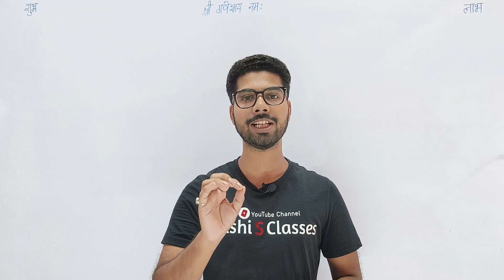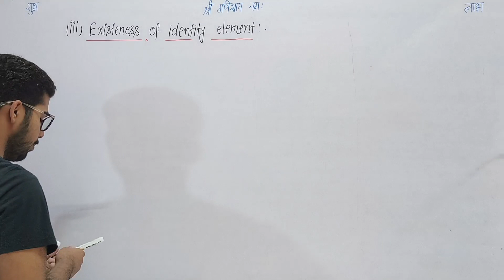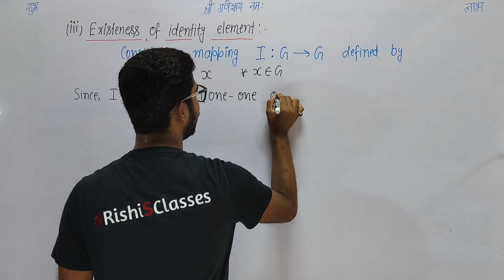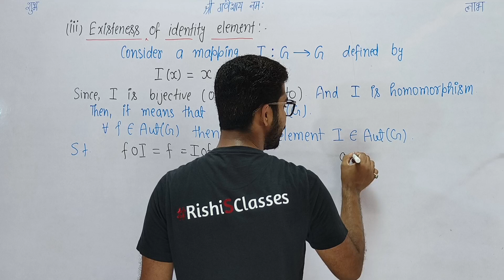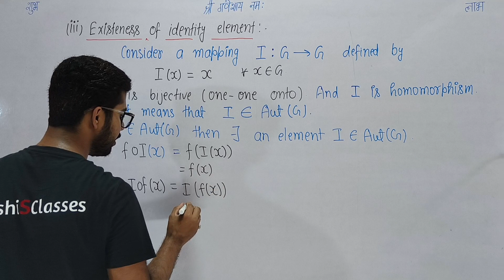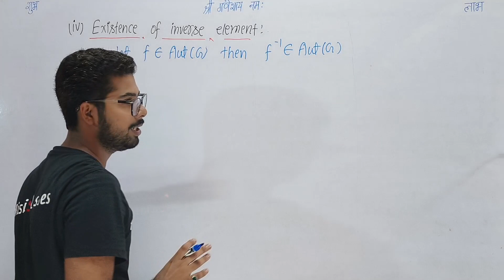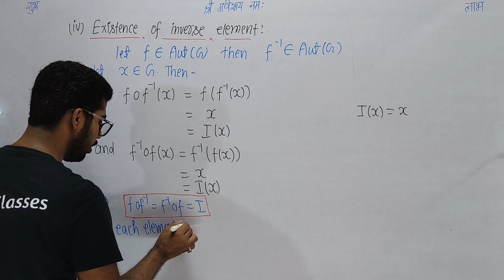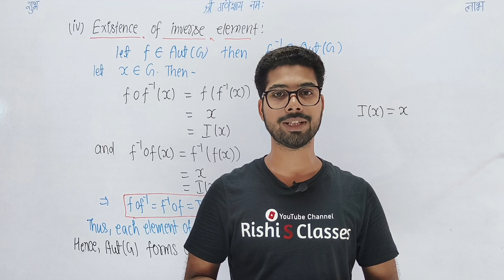Automorphism group(Part 2)|Bsc 5th semester mathematics|Group theory|Unit 1|L4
Bsc 5th semester maths classes के इस विडियो में Bsc 5th semester mathematics का एक और lecture लेकर आ चुके हैं और इस विडियो में group theory and ring theory and linear algebra paper में bsc 5th semester maths unit 1 का 4th lecture लेकर आए हैं।

Bsc 5th semester maths chapter 1 के इस विडियो में automorphism group part 2 के बारे में पढेंगे।

◆ YOUTUBE Channels -
📝हमारा पढाई का चैनल : Rishi S Classes

◆PINTREST : @rishithakur1_0